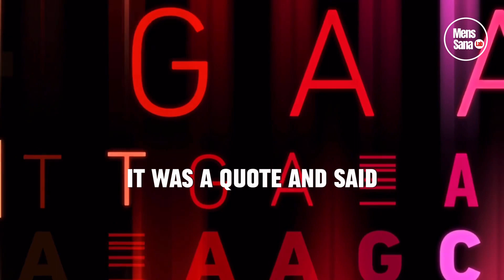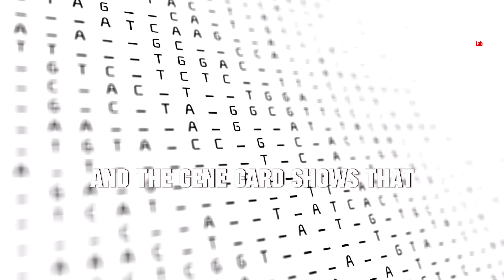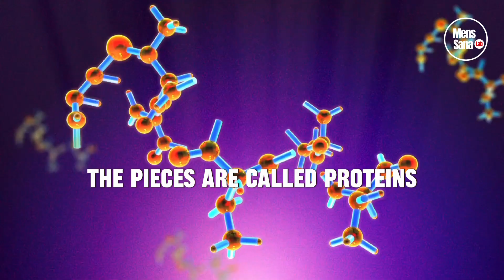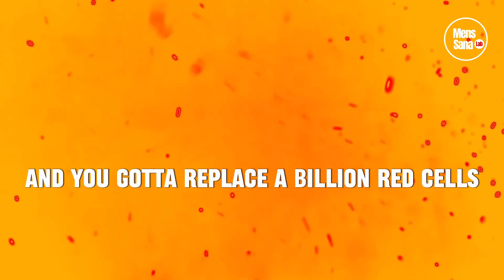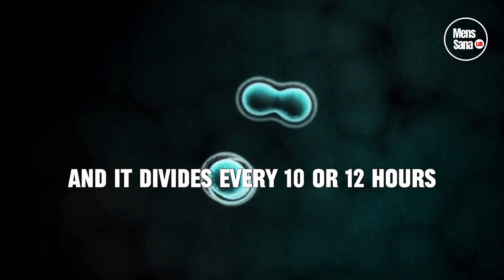EPIGENETICS, the beginning of self healing | Dr. Bruce Lipton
In today’s video we will talk about epigenetics .
Join renowned biologist Dr. Bruce Lipton as he delves into the fascinating world of epigenetics.
Discover how your genes aren't your destiny, and how you have the power to influence your own genetic expression.
Dr. Lipton's insights will change the way you perceive your health and well-being.
Learn how to rewrite your genetic destiny and take control of your life. Don't miss this transformative discussion on the science of change. 🧬✨

Its been added somewhere during the video , a pure tone 528hz.

The 528 Hz frequency, often referred to as the "Love Frequency" or the "Miracle Tone," is believed by some to have positive effects on our well-being. It's said to promote healing, DNA repair, and a sense of inner peace. While scientific evidence on its specific effects is limited, it has gained popularity in the realm of sound therapy and alternative healing practices. Listening to music or tones at 528 Hz is thought to resonate with positive energy and may have a calming influence.

Speaker : Dr. Bruce Lipton

We make these videos with the intention of educating others.